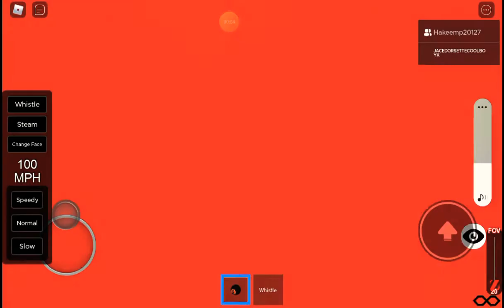James and Eagle's Express (Sodor Online)